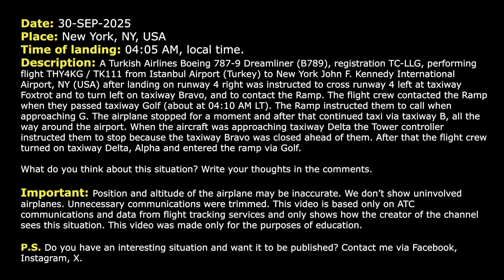Long way to terminal. Turkish Boeing 787 goes around the JFK Airport to get to the gate. Real ATC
30-SEP-2025. A Turkish Airlines Boeing 787-9 Dreamliner (B789), registration TC-LLG, performing flight THY4KG / TK111 from Istanbul Airport (Turkey) to New York John F. Kennedy International Airport, NY (USA) after landing on runway 4 right was instructed to cross runway 4 left at taxiway Foxtrot and to turn left on taxiway Bravo, and to contact the Ramp. The flight crew contacted the Ramp when they passed taxiway Golf (about at 04:10 AM LT). The Ramp instructed them to call when approaching G. The airplane stopped for a moment and after that continued taxi via taxiway B, all the way around the airport. When the aircraft was approaching taxiway Delta the Tower controller instructed them to stop because the taxiway Bravo was closed ahead of them. After that the flight crew turned on taxiway Delta, Alpha and entered the ramp via Golf.

HOW I DO VIDEOS:
1) I monitor media, airspace, looking for any non-standard, emergency and interesting situation.
2) I find communications of ATC unit for the period of time I need.
3) I take only phrases between air traffic controller and selected flight.
4) I find a flight path of selected aircraft.
5) I make an animation (early couple of videos don’t have animation) of flight path and aircraft, where the aircraft goes on his route.
6) When I edit video I put phrases of communications to specific points in video (in tandem with animation).
7) Together with my comments (voice and text) I edit and make a reconstruction of emergency, non-standard and interesting situation in flight.